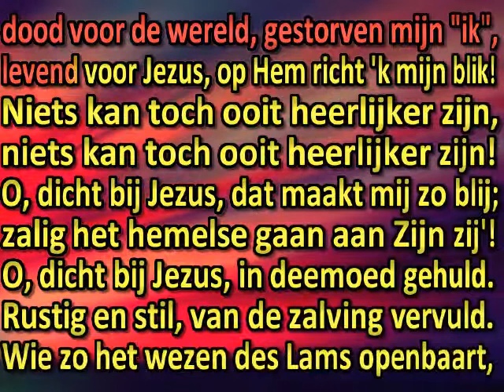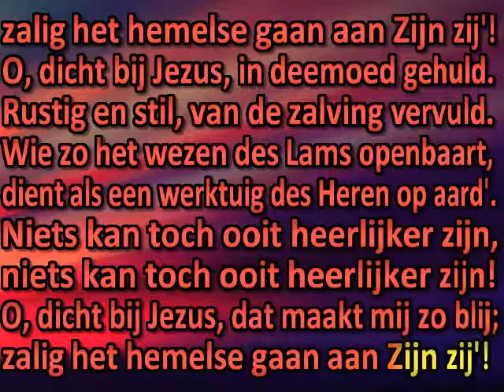O, dicht bij Jezus